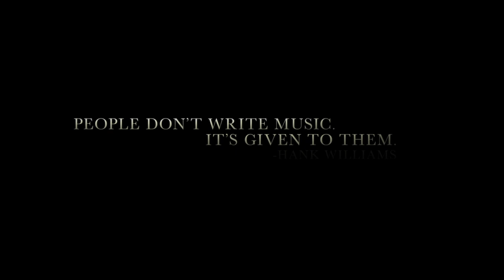I SAW THE LIGHT Trailer [HD] Mongrel Media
I SAW THE LIGHT, the story of the legendary country western singer Hank Williams, who in his brief life created one of the greatest bodies of work in American music. The film chronicles his meteoric rise to fame and its ultimately tragic effect on his health and personal life. Written and directed by Marc Abraham, I SAW THE LIGHT is based on Colin Escott’s award-winning biography and stars Tom Hiddleston, Elizabeth Olsen, Bradley Whitford, David Krumholtz and Cherry Jones. RatPac Entertainment’s Brett Ratner and Bron Studios’ Aaron L. Gilbert produced the film, with G. Marq Roswell and Abraham. James Packer of RatPac Entertainment and Jason Cloth of Creative Wealth Media Finance executive produced. Notable director of photography Dante Spinotti was the cinematographer for the film. Distributed in Canada by Mongrel Media